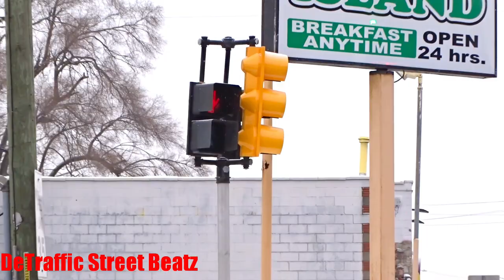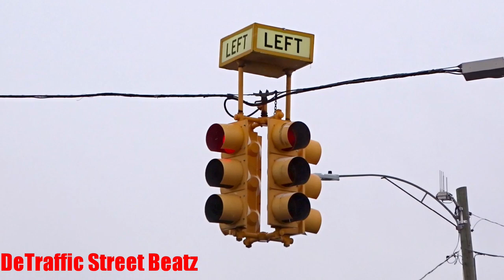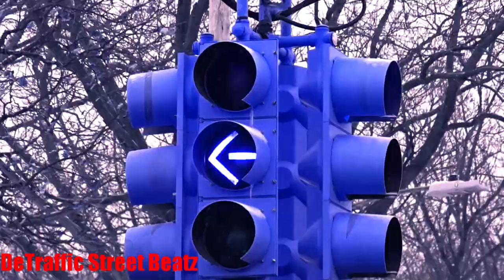Traffic Lights & Old Red Flashing Left Turn Signal | McNichols & Wyoming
Constallation Clash
Old Left Turn Arrow Traffic Lights ❄️ McNichols & Wyoming
W Mcnichols Rd & Wyoming St

CVS
CVS Photo
MoneyGram
Oscar's Coney Island
One Church Detroit
Six Mile Express
Theresa Maxis Apartments
Subway
Waterman & Son Printing
Marathon Gas
Executive one auto spa
Marygrove High School
H & L Multi-Purpose Inc
Buttons & Bows Boutique
Suite 813 LLC